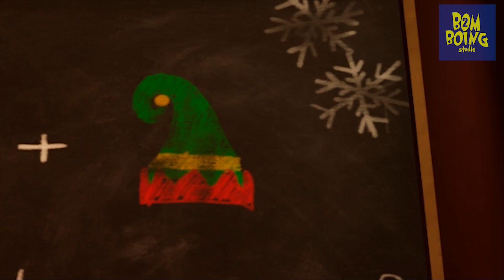O BB do mal voltou para o Natal BomBoing Studio 2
Eu consegui um novo emprego de babá e eu tenho que cuidar do bebê de amarelo, mas as coisas estão ficando estranhas eu tenho que tentar fugir daqui antes do Natal😮‍💨.

🎮 THE BABY IN YELLOW a Curious Christmas  - O Bebé de Amarelo

❤️ Me ajuda a Chegar a 600 Mil Inscritos🙏 Clica aqui e se inscreve 👇

🔔 TODAS AS NOTIFICAÇÕES

00:00 Introdução
04:06 Surpresa especial
05:29 Jumpscare
06:28 Jumpscare
10:16 Segredo